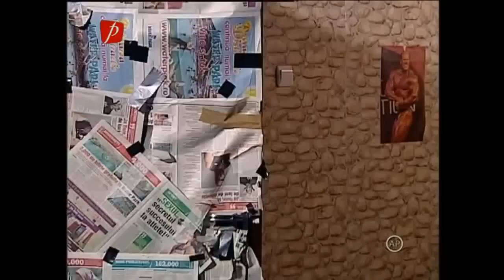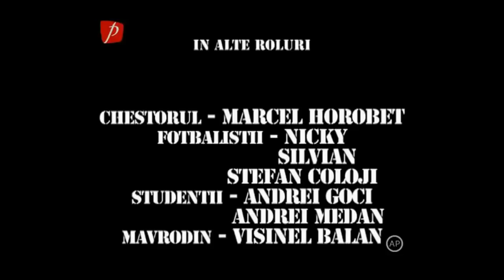Trasnitii MARATON Sezon 17 Episod 34,35,36